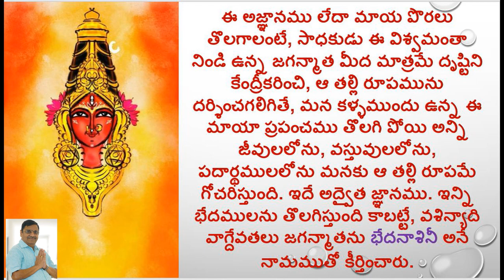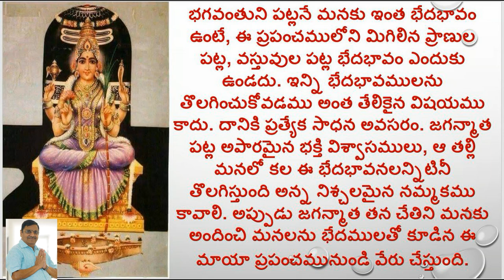BHEDANASINEE/LALITHA SAHASRA NAMAM/1000 NAMES OF GODDESS LALITHA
Hi

ABOUT THIS VIDEO:
1000 NAMES OF GODDESS LALITHA
BHEDANASINEE